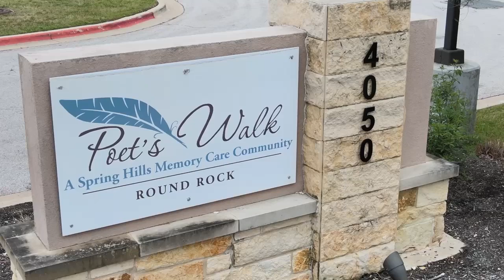Poet's Walk Tour Promotion